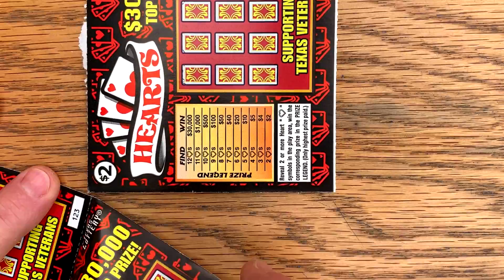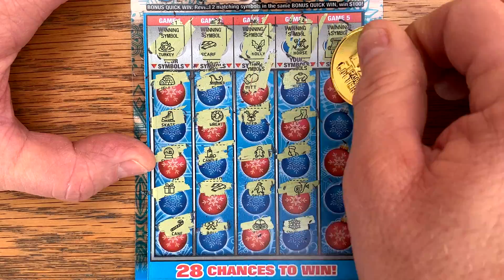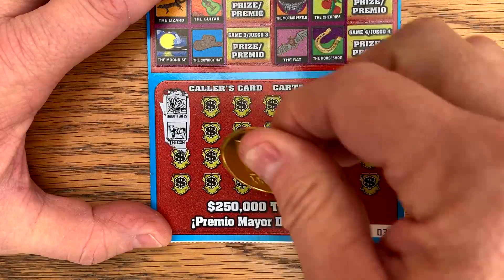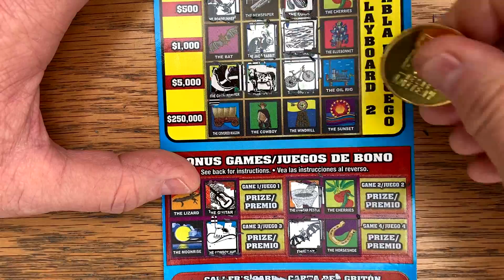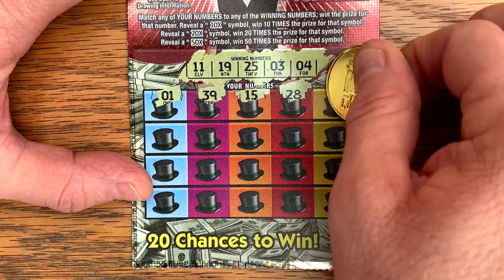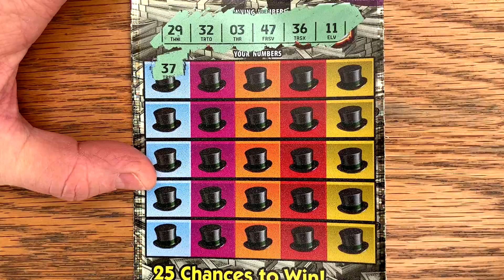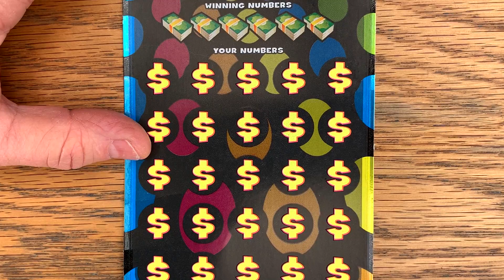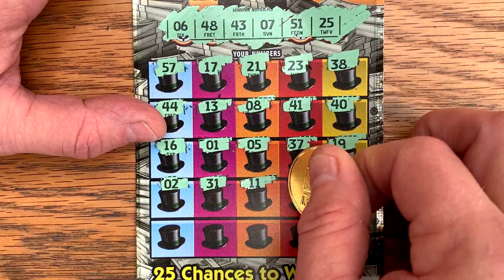LOTS OF TICKETS / LOTS OF WINS!! 💰 Playing Over $100 in TEXAS Lottery Scratch Offs